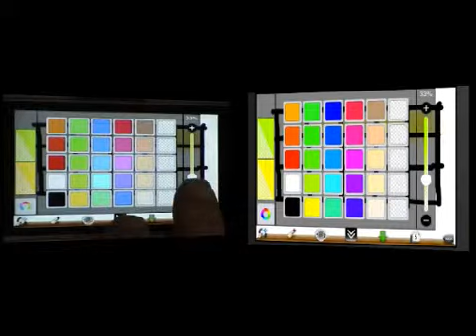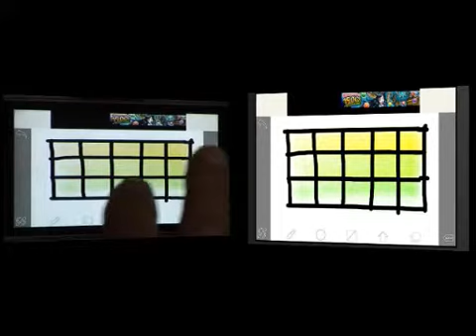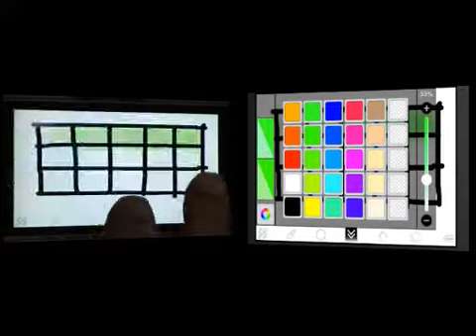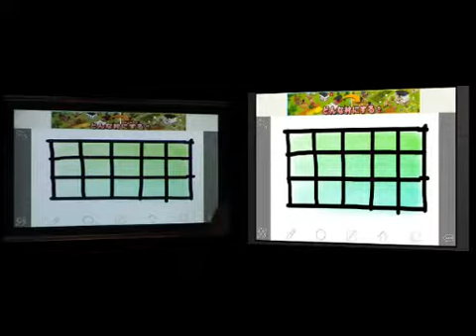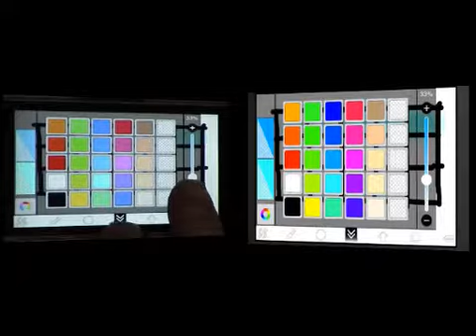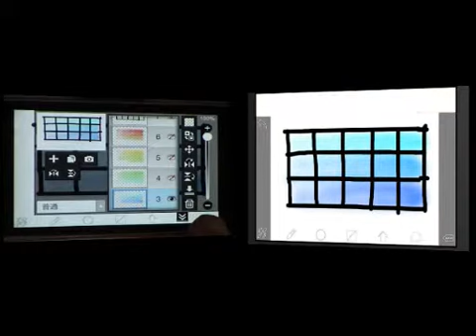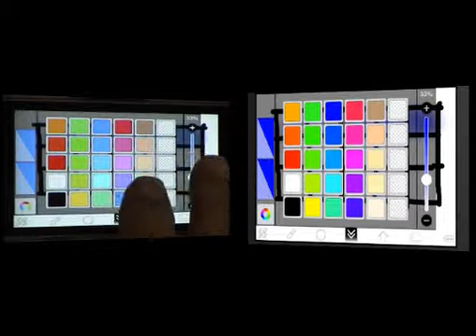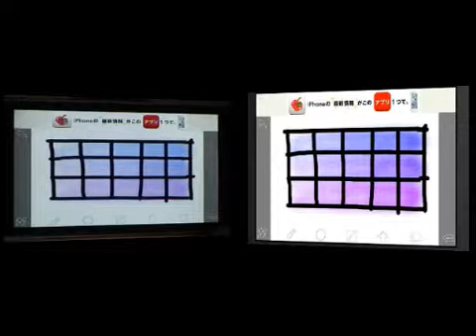ibispaint動画塾 [iphone編] 彩色を鍛える part11